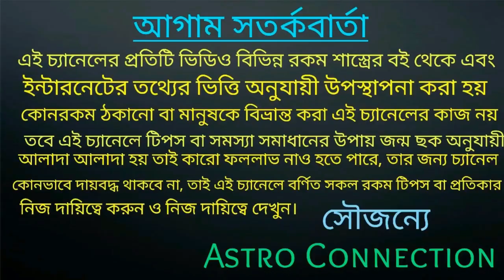এই নবরাত্রিতে ক্রোধী মা দুর্গার দৃষ্টি 4 রাশির উপর তাই আপনারা সাবধান!!!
কোন বিষয়ে আপনাদের কে সাবধান থাকতে হবে তা এই ভিডিওতে বলা রয়েছে তার ভিডিওটি সম্পূর্ণ দেখুন।